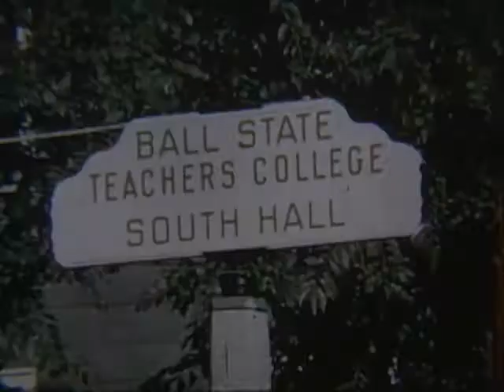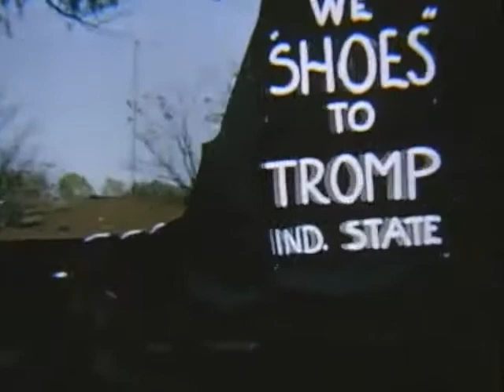Ball State Teachers College Homecoming, 1951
Includes footage of homecoming festivities at Ball State Teachers College in 1951.  Depicts exterior footage of campus buildings and homecoming decorations.  Also included is footage of games and contests as well as the homecoming bonfire.  Following is footage of the Homecoming Parade as well as footage of football at the old athletics fields featuring the Ball State Cardinals.  Game footage includes AFROTC helicopter landing on the old athletics field.